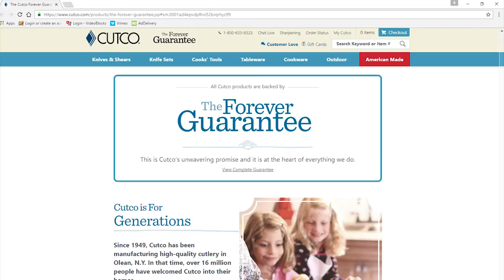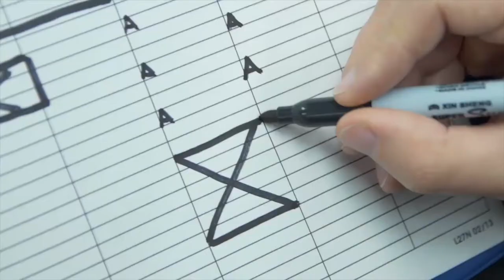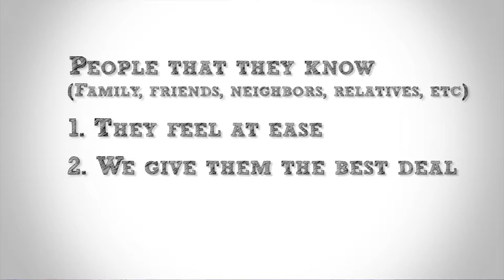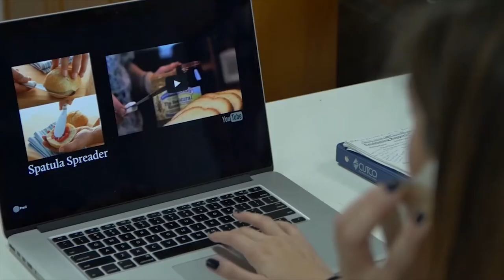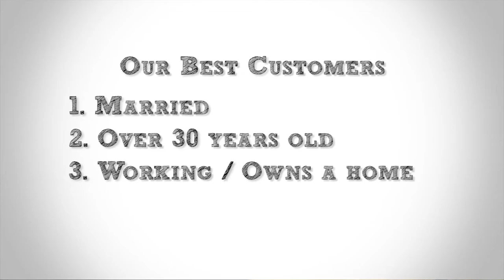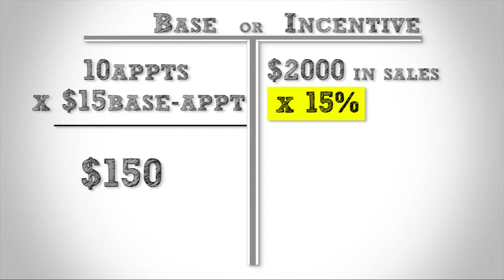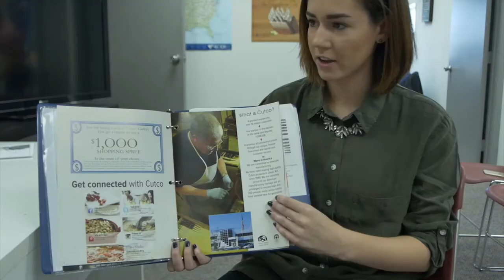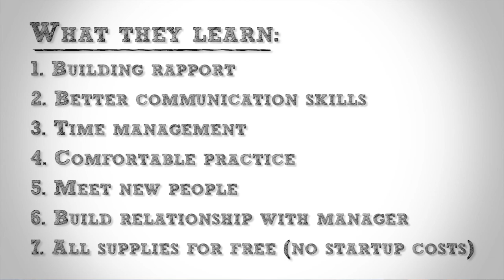2017 Company Video - Vector & Cutco